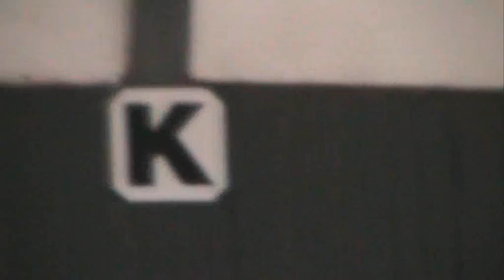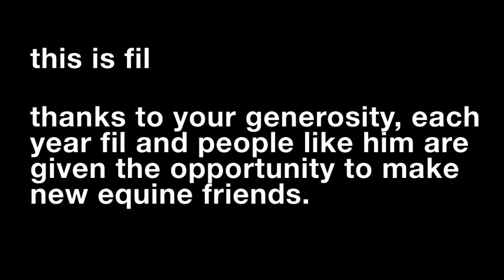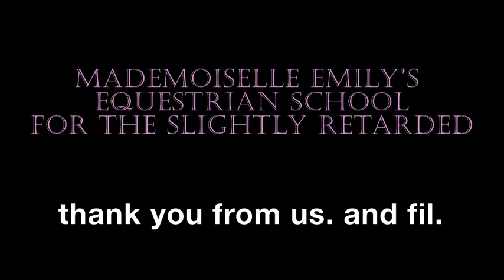Horse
A better quality version of Horse, in which I sorted out the aspect ratio and just did a better copy altogether.